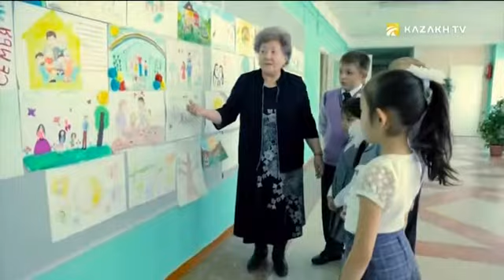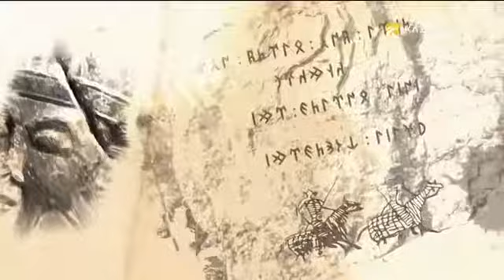Выход с профилактики канала "Kazakh TV" (Казахстан, 19.08.2020)